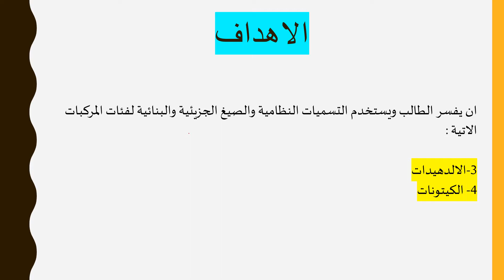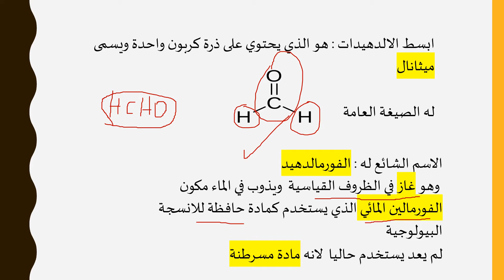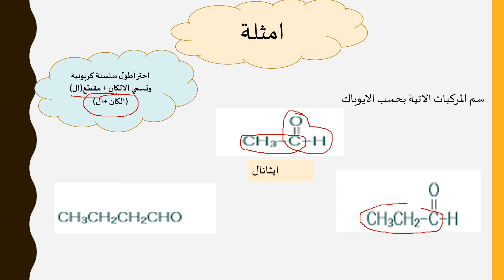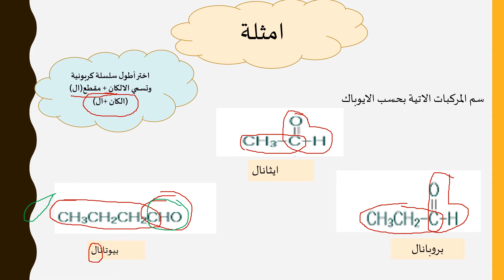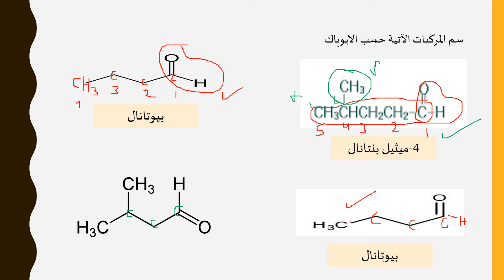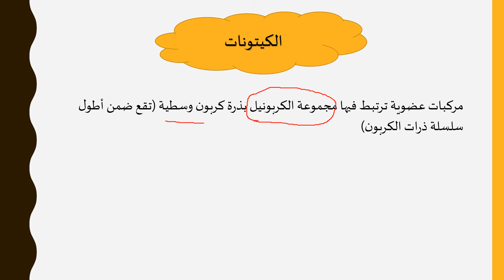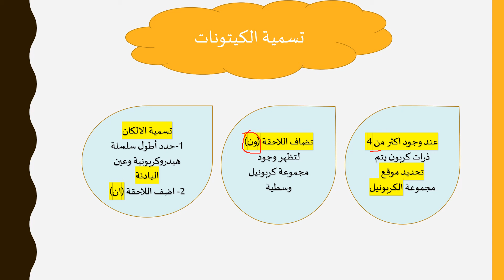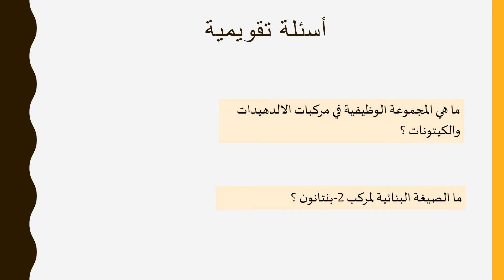الصف الحادي عشر - الكيمياء- تسمية الالدهيدات والكيتونات